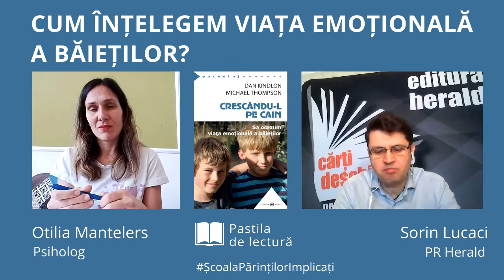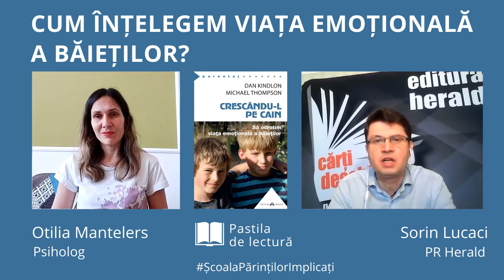Despre viața emoțională a băieților cu Otilia Mantelers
Otilia Mantelers (psiholog, specialist în parentaj) și Sorin Lucaci (PR Herald) discută despre viața emoțională a băieților, prin prisma a două titluri semnate de Michael Thompson, Ph.D., apărute în colecția Parentaj.

📚 Bibliografie

• „E băiat ! - Dezvoltarea fiului tău de la naștere până la optsprezece ani", Michael Thompson, Teresa H. Barker, Colecția Parentaj, Editura Herald, 2018
• „Crescându-l pe Cain - Să ocrotim viața emoțională a băieților", Michael Thompson & Dan Kindlon, Colecția Parentaj